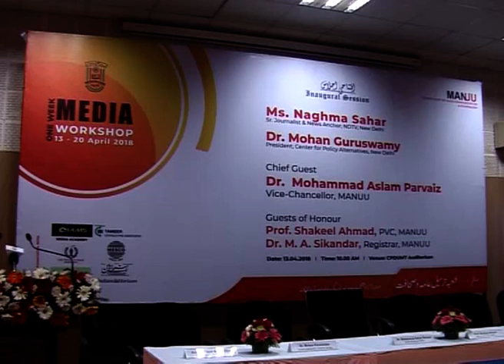IMC, MANUU_One Week Media Workshop Organized by Dept. of MCJ, MANUU_Part-1.